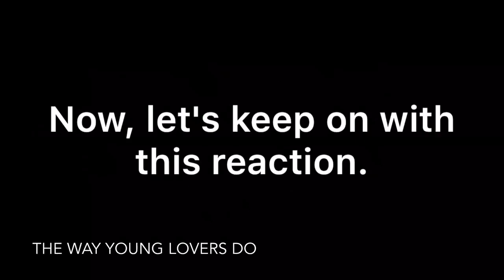FIRST REACTION to Jeff Buckley (Live At Sin-è)